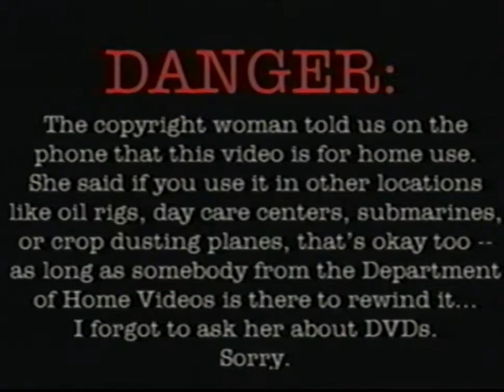Grant Turner | What's That Smell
Grant Turner on stage at the Alabama Theatre SC in 2002 as his alter ego Ricky Mokel a stagehand for a musical variety show, and a thinker about stuff.
This video was uploaded for the sole purpose of preservation of a piece of unique older media to keep it from becoming lost. No infringement is intended.